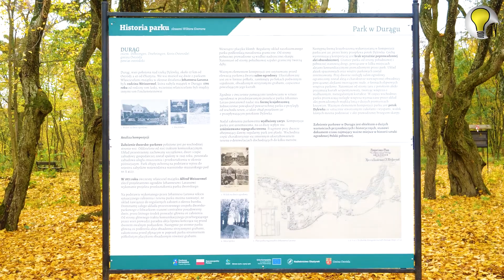Dziki Park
Piękny dziki park dworski w stylu angielskim w Durągu na terenie @Gmina Ostróda - już możecie odwiedzać, podziwiać i spacerować. Zakończyła się rewitalizacja.Twórcą parku jest Johannes Larass, znany twórca ogrodów, o którym nie raz wspominaliśmy w naszych materiałach.  Larass po mistrzowsku wykorzystywał naturalne ukształtowanie terenu. Projektował również elementy architektury parkowej, mostki i altany.
Park w Durągu został założony jako park dworski na przełomie XVIII i XIX wieku. Niestety sam dwór już nie istnieje, a z parku pozotały założenia ogrodu, z wyraźnymi alejami drzew, oczkiem wodnym. Zresztą o tym  miejscu nie trzeba mówić - trzeba tam pojechać. Przedstawiamy go Wam w pięknej jesiennej odsłonie.

Działamy dzięki wsparciu naszych Widzów. Bądź naszym Patronem - z całego serca Wam dziękujemy 💛